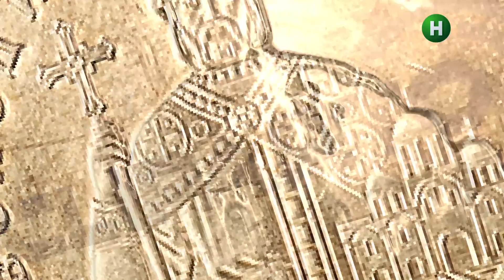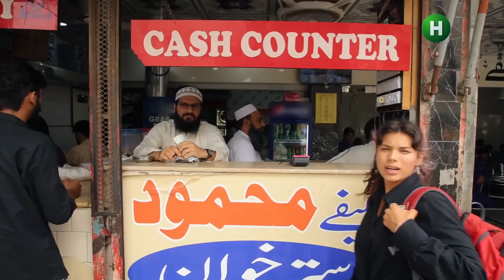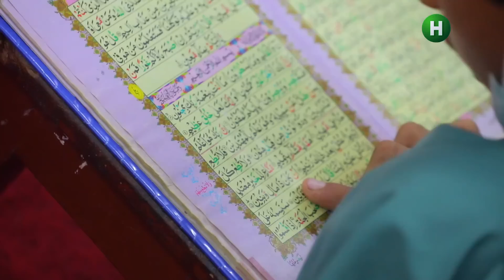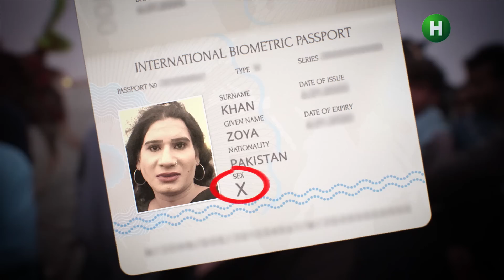Пакистанцы, Пакистан – Орел и Решка. Земляне. Выпуск 19 от 09.10.2021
Смотри онлайн тревел-шоу Орел и Решка. Земляне 19 выпуск от 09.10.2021 на YouTube! В сегодняшней программе Michelle Andrade и Кирилл Макашов познакомятся с загадочным народом – пакистанцами. Эти земляне очень сильно отличаются от нас. Они учат наизусть Коран, ездят на разрисованных грузовиках, кормят орлов сырым мясом и живут несколькими семьями под одной крышей.

В 19 выпуске Орел и Решка. Земляне Кирилл Макашов впервые в жизни попробует молоко верблюда, а Michelle Andrade помоет корову на автомойке. Какие еще сюрпризы ждут ведущих в Пакистане? Смотри тревел-шоу Орел и Решка. Земляне выпуск 19 онлайн.